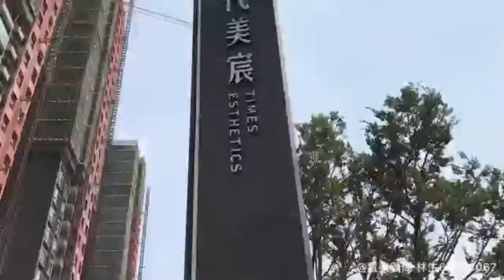時代美宸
╒✨时代美宸✨╕
💡两大百亿级城市名片环绕
🎡中山首个大型文旅综合项目
🚖直线距离1.8km华侨城欢乐海岸
🏖中山特色休闲旅游RBD
🚖直线距离3km华润万象城
👍🏻利好加持 西区正值爆发
🚀置业尖端 风口正盛

香港上市發展商 （01233.HK）
中國房地產50強企業  時代中國
專注打造精品大型美學藝術住宅💁‍♀️

環境配套：
1⃣️時代金沙新城－彩虹北超 200 畝綜合大盤醇熟配套 ，5分鐘到大信商圈、天悅城商圈。
2⃣️緊鄰世界最頂級的城市會客廳---欢乐海岸，佔地1200畝，投資200多億元；緊鄰中山唯一超大型購物中心華潤萬象城。
3️⃣西區學區房，毗邻省一級學校配套，優先享受入學資格
4️⃣5分鐘可以到三甲醫院中山市中醫院。

交通路況：
1️⃣20分鐘車程到達深中通道出入口馬鞍島，45分鐘到達深圳前海，1個小時到達香港！
2️⃣10分鐘車程到達中山北站，乘坐深茂高鐵40分鐘可到達西九龍。
3️⃣地鐵2號線隆平路站樓盤過去5分鐘。

在售戶型：
🎊9⃣️8⃣️㎡三房两厅两卫
🎊1⃣️2⃣️8⃣️㎡四房两厅两卫
🎊1⃣️3⃣️9⃣️㎡四房两厅两卫

✅港澳人可購買純住宅

『內部價大灣區中山珠海所有一手樓代理商』
【免佣代理Daniel鄧經理】